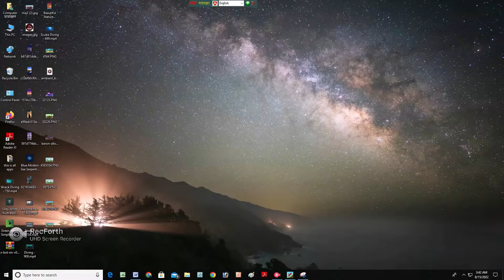Hill Climb Racing FIRE TRUCK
Hill Climb Racing 2
Hill Climb Racing Unlocked STAGE
Hill Climb Racing Unlocked CAR